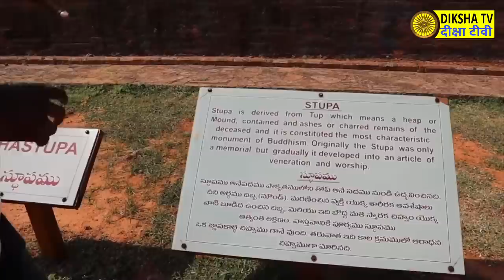भारत का सबसे बड़ा बौद्ध स्थल Navy के जवानों ने पहाड़ी पर खोजा! DIKSHA TV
भारत का सबसे बड़ा बौद्ध स्थल Navy के जवानों ने खोजा!

Thotlakonda Buddhist Complex is situated on a hill near Bheemunipatnam about 15 kilometres (9.3 mi) from Visakhapatnam in Andhra Pradesh, India. The hill is about 128 metres (420 ft) above sea level and overlooks the sea. The Telugu name Toṭlakoṇḍa derived from the presence of a number of rock-cut cisterns hewn into the bedrock of the hillock. In 2019, the stupa was partially damaged due to monsoons, but it was restored by 2021 at the cost of Rs 42 lakh.